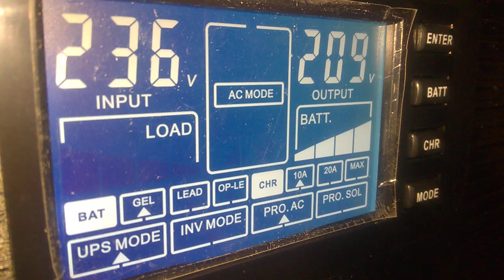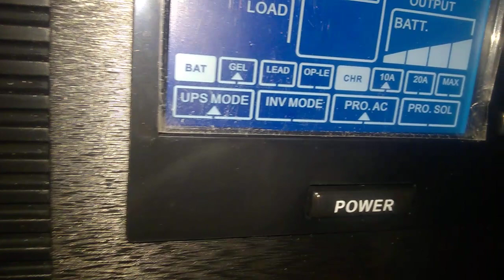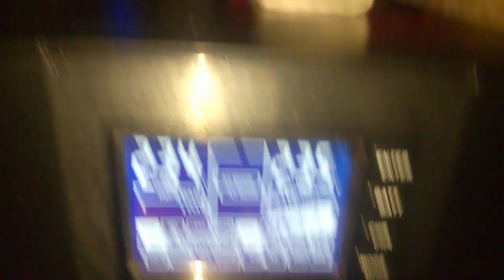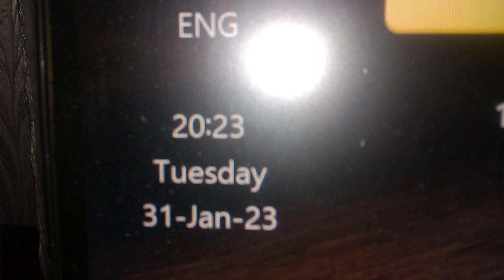My second UPS is working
2023jan31 20:20:48